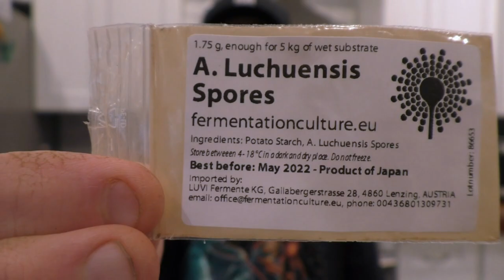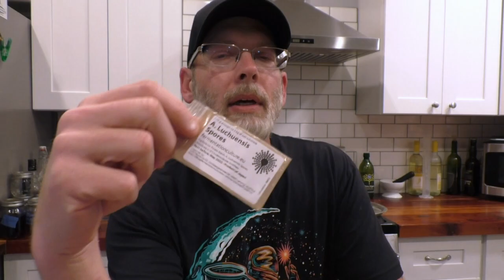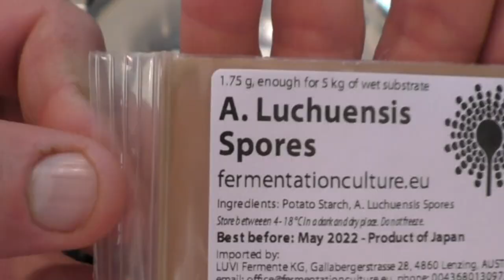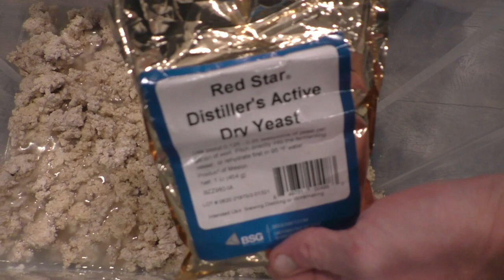Japanese SHOCHU from PURPLE SWEET POTATOES!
Check out Into The AM for cool Graphic T-Shirts!

In this video I show you how to make Japanese Shochu with Purple Sweet Potatoes.

Bearded’s Purple Sweet Potato Shochu Recipe:
5 pounds(2.26Kg) of short grain rice
20 pounds (9Kg) of purple sweet potatoes
2 Tbsp DADY Yeast
5 gallons (19L) of water
Super Kleer Fining Agent– Optional for clearing the wash
Ink Bird Temp Controller

1. Steam your rice for 1 hour, then cool to room temperature.
2. While the rice is steaming and cooling toast ½ cup of flour in a dry pan on medium heat until you just barely smell the flour cooking, then turn off the heat, cover and let the flour cool to room temp. Once it’s cool, mix in your koji spores thoroughly.
3. Once the rice is cool, sprinkle the koji/flour mixture over the rice and stir it well to coat the rice grains.
4. Store rice in a very warm place, 95-98F with 80% humidity for 2 days to allow the koji mold to grow.
5. Once the koji rice is well propagated, add 1 gallon of water and yeast. Allow it to ferment for 5-6 days. STIR IT SEVERAL TIMES A DAY to aid in fermentation.
6. Boil your sweet potatoes in 4 gallons of water until soft, then cool them to room temp and blend until smooth, add them to the fermenting rice mixture and let it ferment for 9-10 days. STIR IT SEVERAL TIMES A DAY!
7. When fermentation is complete, strain the wash and use a clarifying agent like Super Kleer if desired. You can now hypothetically distill it in a single slow pot still run.